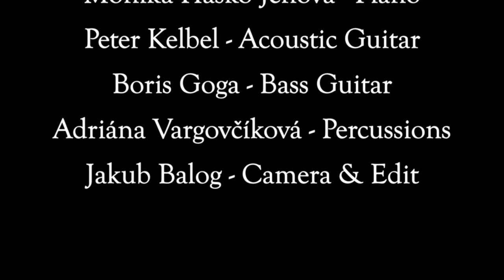Ordinary Love (Acoustic Cover)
Ordinary Love (Acoustic Cover). Original song by U2.

Vocals: Lily Maníčková
Percussions: Aďka Vargovčíková
Piano: Monika Hašková
Acoustic Guitar: Peter Kelbel
Bass Guitar: Boris Goga

Camera & Edit: Jakub Balog
Mix & Master: Peter Kelbel